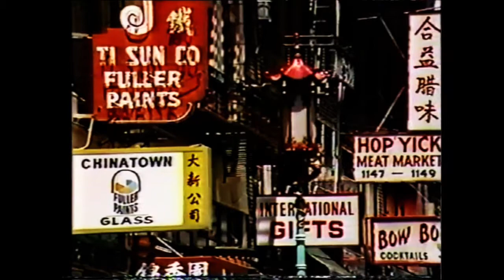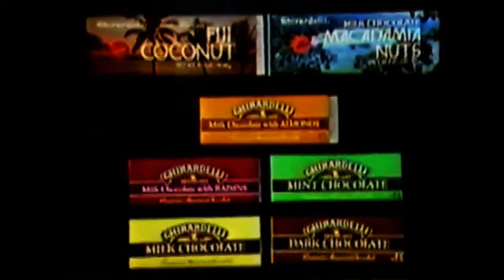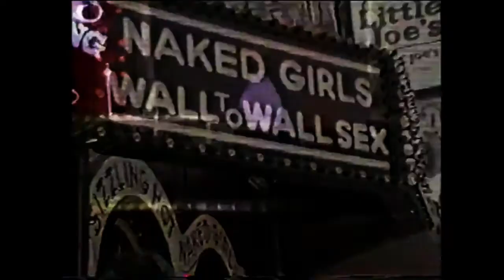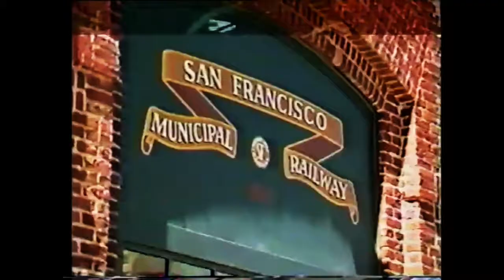愛のテーマ Theme + 気さく4 U (Video)